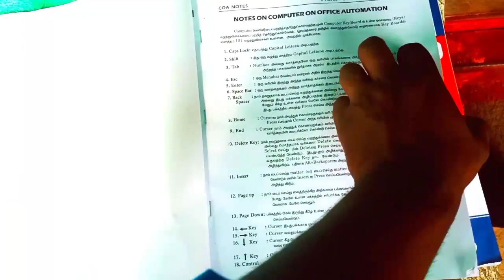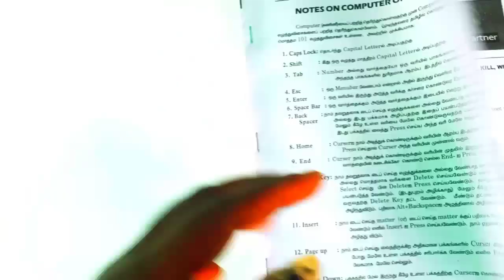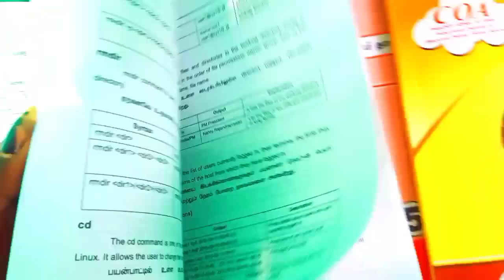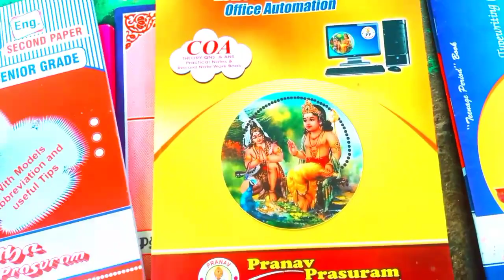COMPUTER ON OFFICE AUTOMATION | TNDTE | ONLINE CLASSES Start. How do you private apply detail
COA | COMPUTER ON OFFICE AUTOMATION | TNDTE | ONLINE CLASSES  Start. How do you private apply detail automation online class May month

Only computer on office automation details WhatsApp link